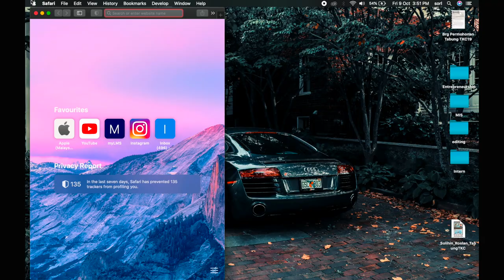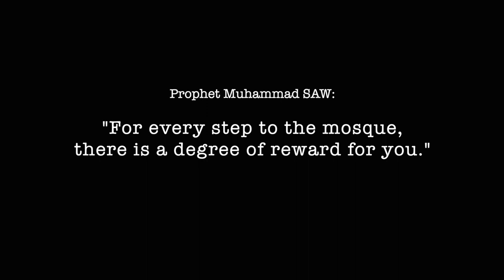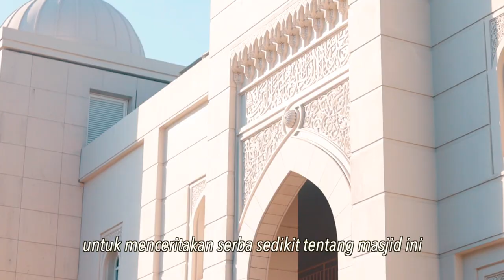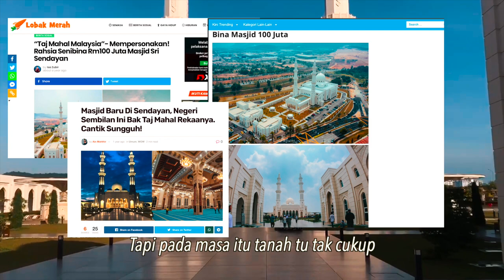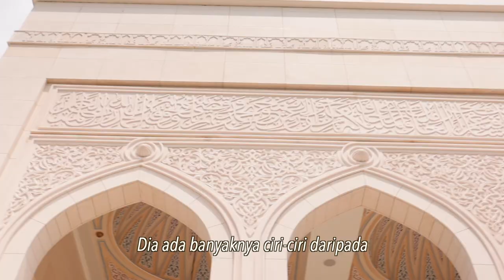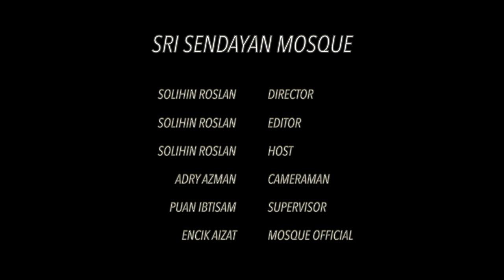The Cinematic Mini-Documentary: Sri Sendayan Mosque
Had a lot of tough and fun making this Final Year Project video. This is the Sri Sendayan Mosque. Some of locals call it Taj Mahal or Masjid Nabawi because of the beautiful structure and colours are similar to the well known landmarks.

Started the video with some cinematics and then straight to the interview and we ended it with some cinematics again.